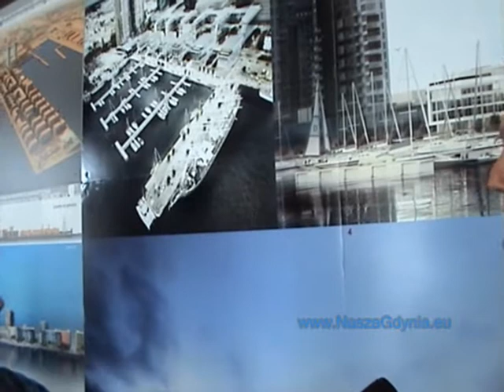Prezydent Wojciech Szczurek - Przyszłość Mola Rybackiego 9 V 2013